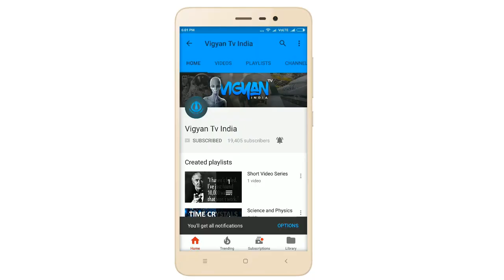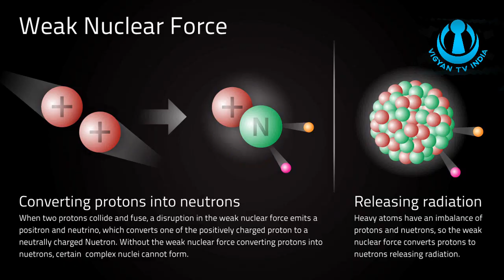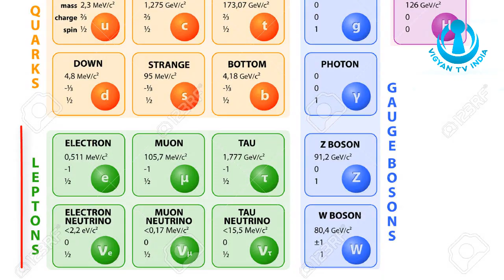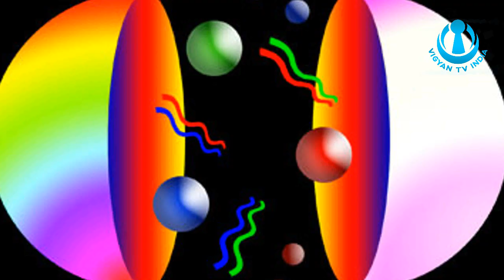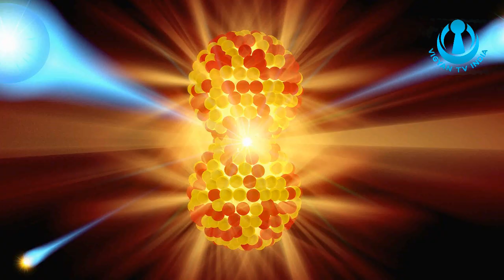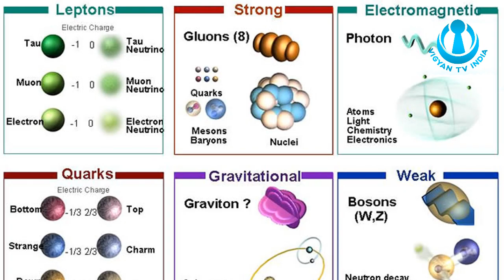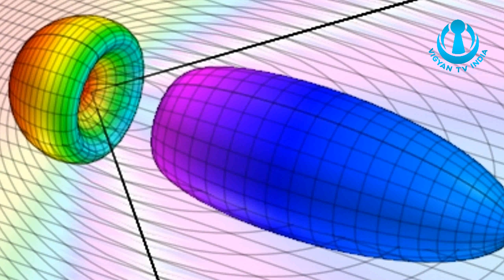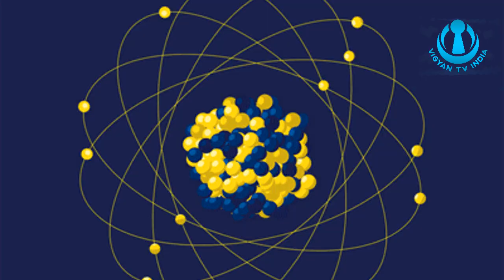String Theory explained in hindi - M-Theory & Theory of everything | स्ट्रिंग थ्योरी क्या है?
This video explains String Theory in Hindi. String theory is also known as Superstring Theory, M-Theory and Theory of Everything. So, We are explaining Theory of Everything in Hindi as well.

In physics, string theory is a theoretical framework in which the point-like particles of particle physics are replaced by one-dimensional objects called strings. It describes how these strings propagate through space and interact with each other. On distance scales larger than the string scale, a string looks just like an ordinary particle, with its mass, charge, and other properties determined by the vibrational state of the string. In string theory, one of the many vibrational states of the string corresponds to the graviton, a quantum mechanical particle that carries gravitational force. Thus string theory is a theory of quantum gravity.

String theory is a broad and varied subject that attempts to address a number of deep questions of fundamental physics. String theory has been applied to a variety of problems in black hole physics, early universe cosmology, nuclear physics, and condensed matter physics, and it has stimulated a number of major developments in pure mathematics. Because string theory potentially provides a unified description of gravity and particle physics, it is a candidate for a theory of everything, a self-contained mathematical model that describes all fundamental forces and forms of matter. Despite much work on these problems, it is not known to what extent string theory describes the real world or how much freedom the theory allows to choose the details.

(1)Telescope we recommend

(2) Microphone used

(3)Brief Answers to the Big Questions by Stephen Hawking

    Books on Quantum Mechanics for Starters
(1)Quantum Mechanics: The Theoretical Minimum
(2)Quantum: Einstein, Bohr and the Great Debate About the Nature of Reality

(2) Written and Edited by - Ravi Kumar

(3) Background Music Credit - Kevin Mcloid

(4) Video Footage Credit- Videoblocks, Pixabay, Hubblecast

(a)Top 10 Upcoming NASA Space Missions in Hindi |भविष्य में नासा द्वारा छोड़े जाने वाले 10 प्रमुख यान

Follow Our Facebook Page for sending us your suggestions or getting latest updates related to us.